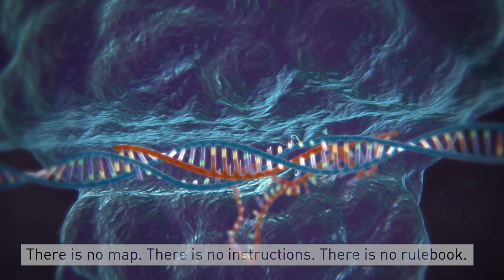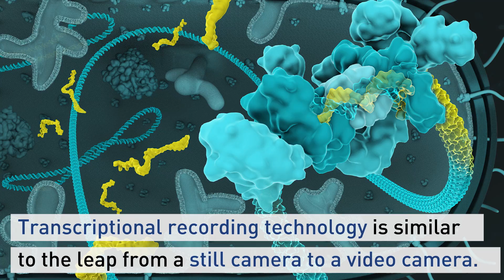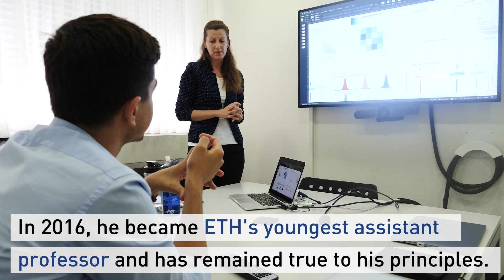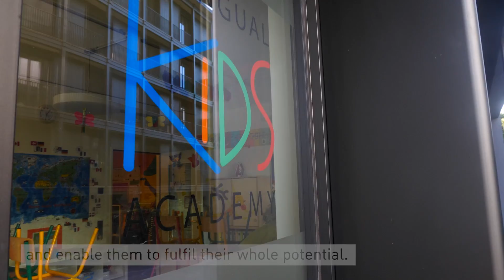Randall Platt receives the ETH Latsis Prize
As part of ETH Day celebrations, Randall Platt will be awarded the ETH Zurich Latsis Prize. The professor in the Department of Biosystems Science and Engineering at ETH Zurich in Basel has carried out exceptional work in the field of genome engineering – an achievement made all the more impressive given his young age.